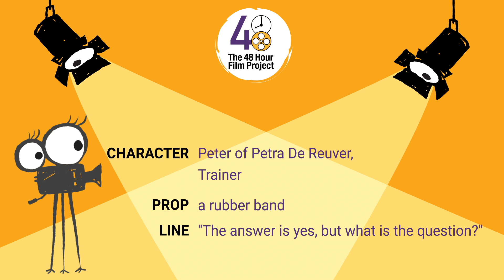UNDERDOG by Ego Films from the Rotterdam 48 Hour Film Project (2017)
Underdog by Ego Films from Rotterdam, screened in Cannes 2017. Made for the 2017 Rotterdam 48 Hour Film Competition
Like, Follow, Share, Comment! Have an amazing week!!!